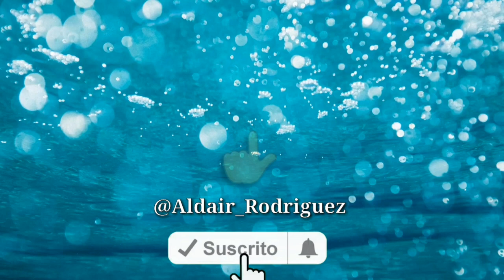¿ Cómo saber si mí pez está enfermo ? ( Goldfish, Guppys, Mollys ) - Aldair Rodríguez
En este video enseño algunas señales que debes tener en cuenta si vez a tu pez actuando diferentes a los demás ( no come, no puede nadar, etc.) Espero te sirva y si tienes alguna duda házmelo saber en los comentarios, saludos a todos y un abrazo.

GRÁCIAS POR VER ÉL VÍDEO ✔️😊
Para más contenido así 😌😏❣️
✔️INSTAGRAM ( Aldair Rodríguez ) ❤️.
✔️INSTAGRAM PERSONAL (Aldair SR) ❤️.
❤️ No olvides que lo mejor de criar ( peces,  tortugas, etc.) Es pasarla bien y divertirse al momento de hacer las cosas y no hacerlas por hacer ❤️.
CREDITOS:
PRODUCTOR DE VIDEO:Aldair Rodríguez
                 .Dj Quads
Pantalla verde:
                 .Green Screen